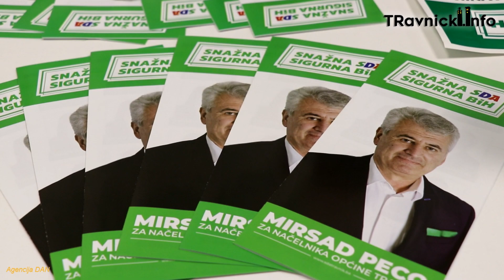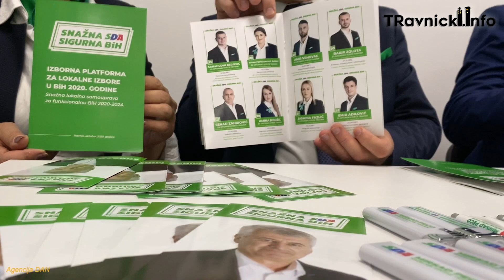Prvi predizborni press OO SDA Travnik 16.10.2020. godine